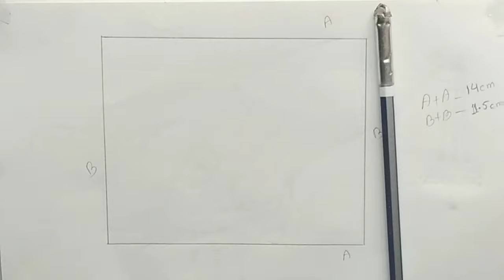radhe krishna hands sketch step by step